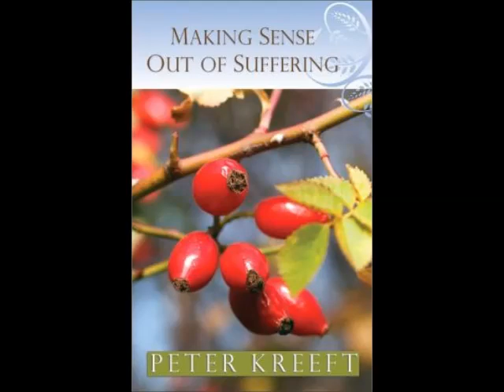The Dark Side - Dr. Peter Kreeft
Suffering, Death, & Sin